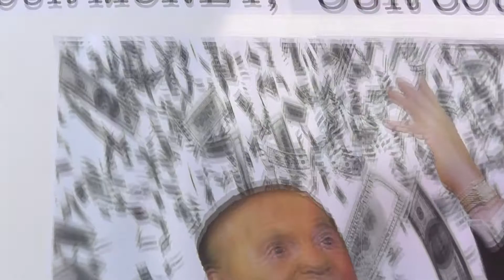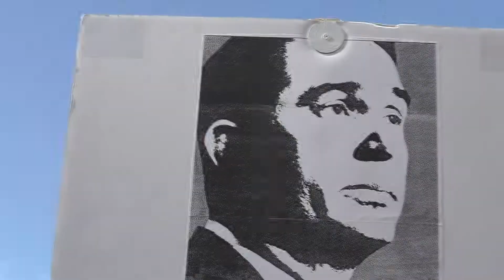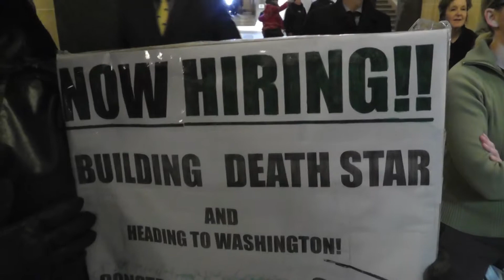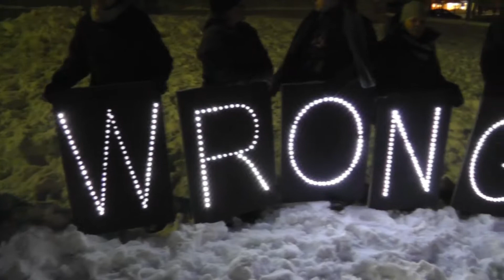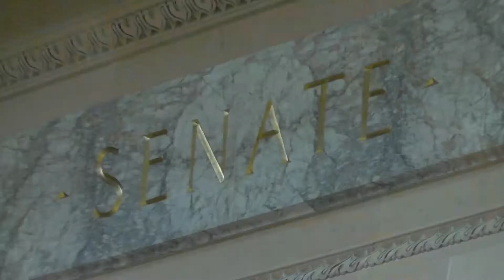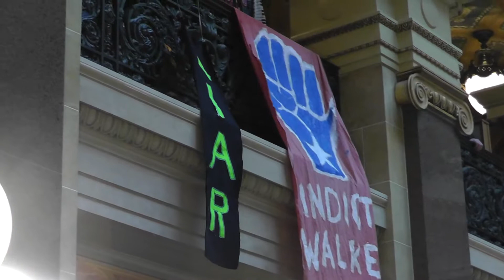DW's Show 3/2/15 Capitol Protest So Called "Right to Work" Bill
Thousands at 3 rallies protest the so called "right to work" bill as it works its way through an extraordinary session of the Wisconsin Legislature. We go inside the Rotunda and outside the Senate Chamber with an angry crowd. This show is the first of 2 on the so called "right to work" bill.